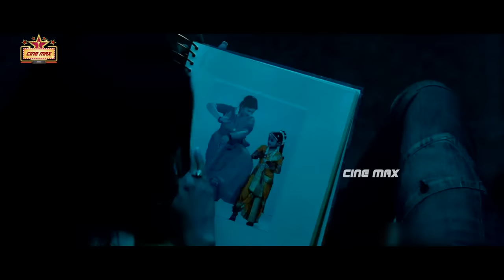Mr. Perfect Telugu Full Movie || Prabhas || Kajal Aggarwal || Taapsee Pannu || Cine Max